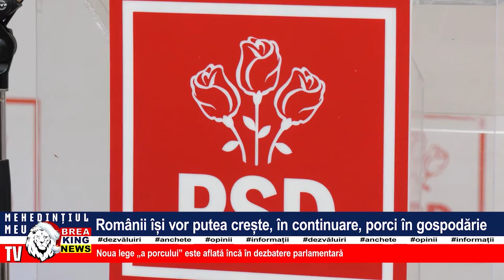ROMÂNII ÎȘI VOR PUTEA CREȘTE, ÎN CONTINUARE, PORCI ÎN GOSPODĂRIE